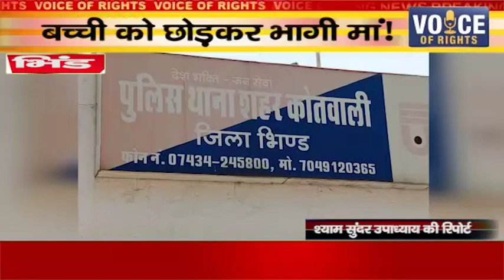भिंड ll बच्ची को छोड़कर भागी मां!